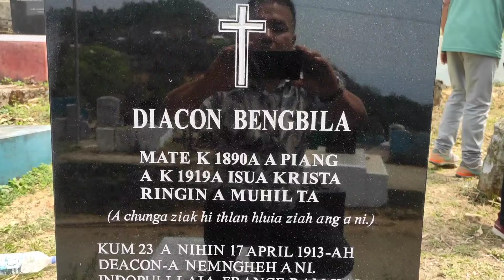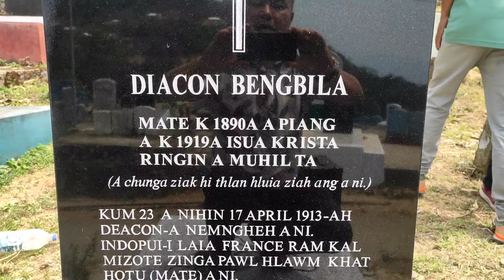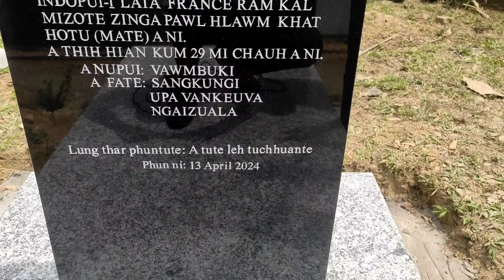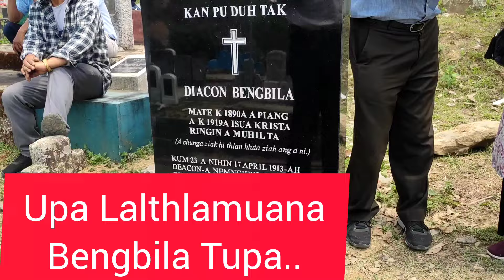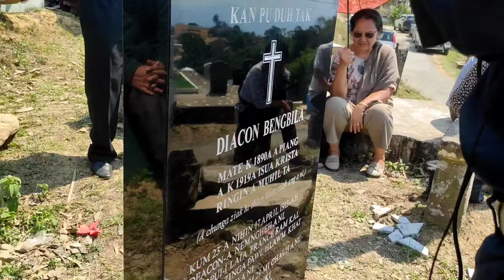Diacon Bengbila. A hming atang reng hian pa rothap tak ani! 14 April 2024